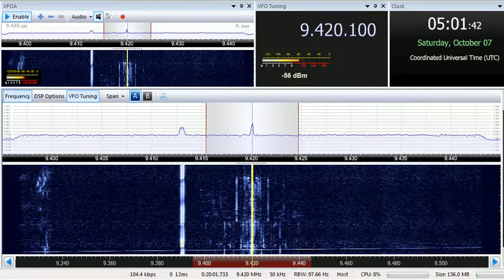07 10 2017 Voice of Greece in Greek to WeEu 0500 on 9420 Avlis tx#3